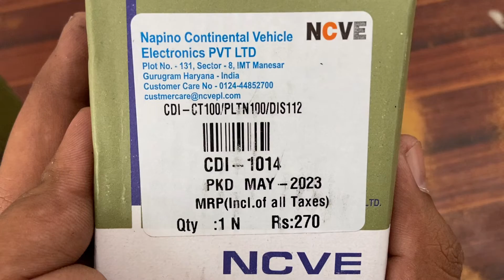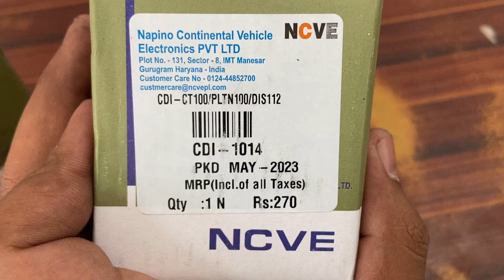Bajaj CT100 / Platina CDI Unit Price | Lowest Price Ever 😱